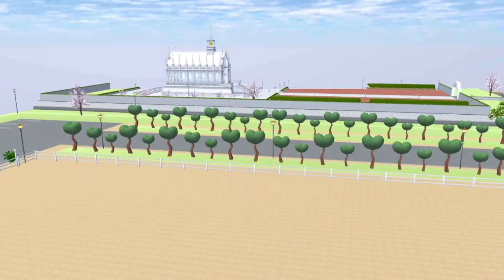MOBIL VAN HANTU BALIK KAMPUNG UPIN IPIN MENCURI HEWAN TERNAK YUTA MIO‼️😱 SAKURA SCHOOL SIMULATOR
SAKURA school simulator | ID sakura school simulator |sakura school simulator drama | sss

hai hai halo teman-teman Hari ini kita mau main game Sakura School Simulator 🥳
gawat teman-teman Yuta dan Mio melihat mobil van berhantu membawa kabur semua hewan ternak kota Sakura 😭😱

sakura school simulator dramasakura school simulator hantumobil van sakura school simulator
sakura school simulator horor